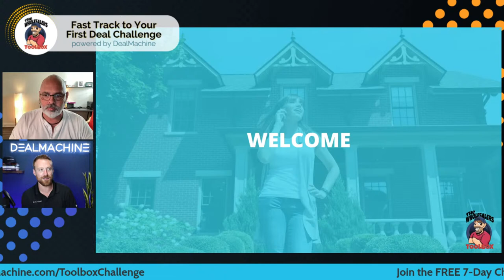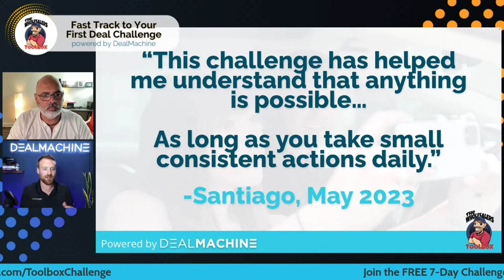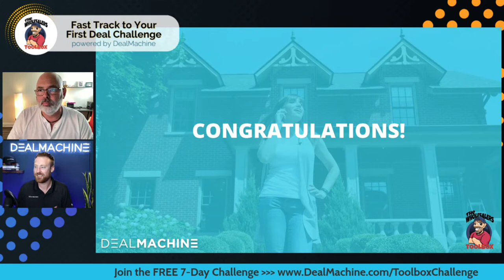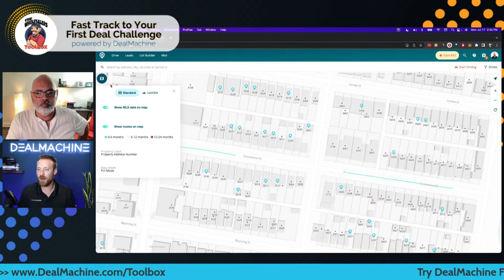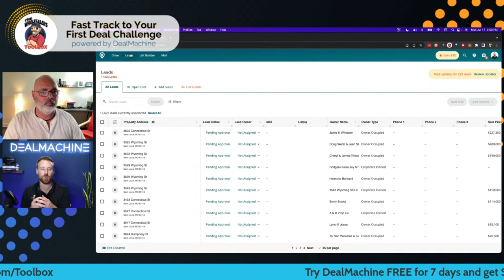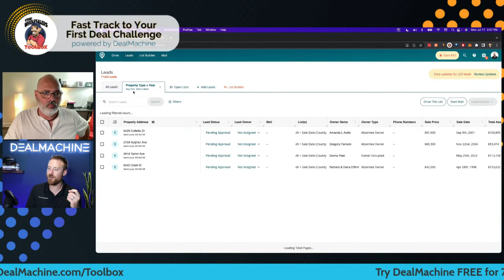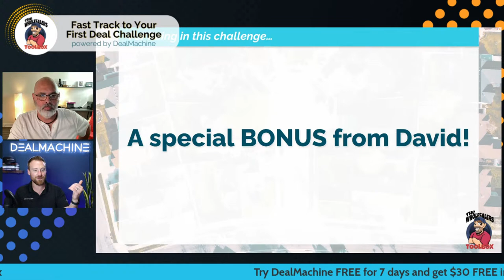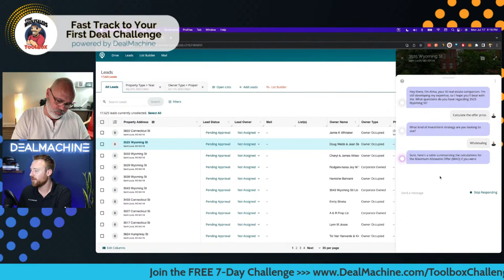Fast Track To Your First Deal: 7-Day Challenge LIVE TRAINING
The Wholesaler's Toolbox + DealMachine have teamed up to bring you a FREE 7-DAY CHALLENGE to help you find your first real estate deal!

Today, you will learn the most effective & proven strategies to reach sellers.

This proven system has helped over 10,000 investors close real estate deals.

FREE BONUS: We will be giving away over $2,500 in prizes to participants!